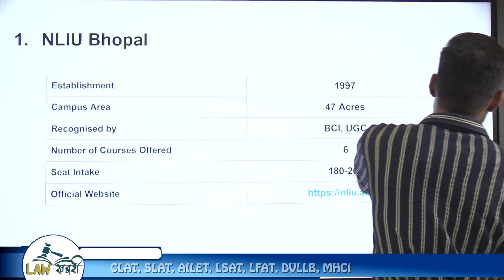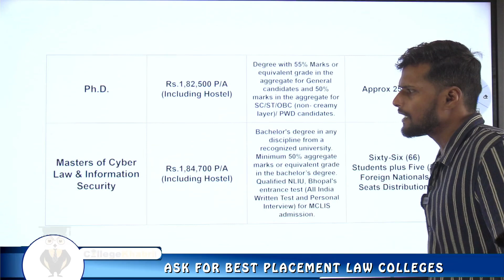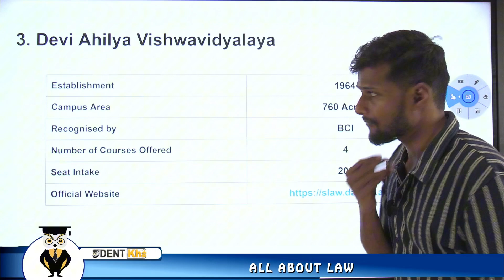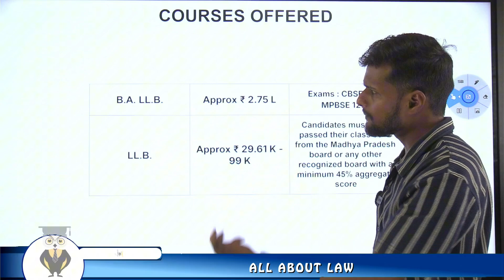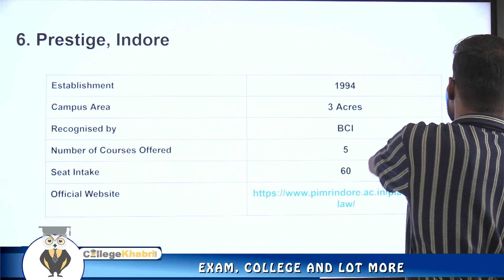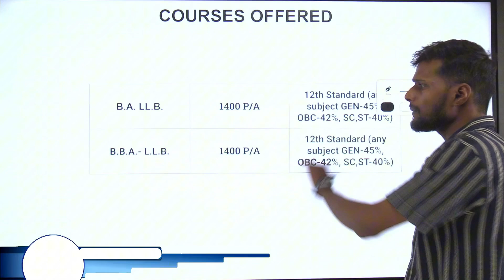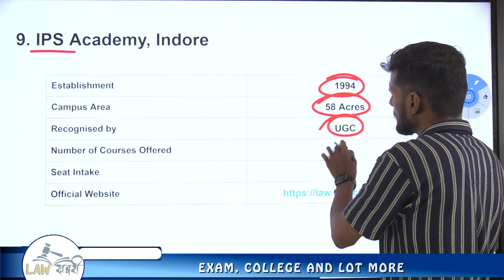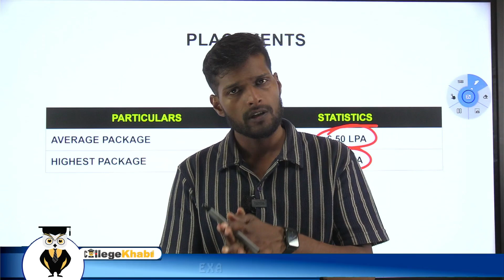MISS This and You'll REGRET Not Getting into TOP LAW COLLEGES IN MP